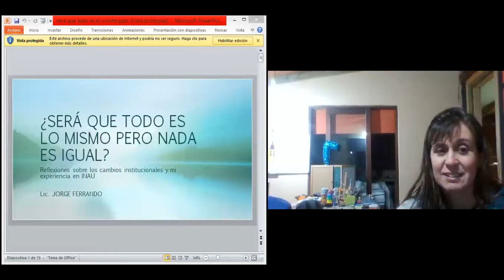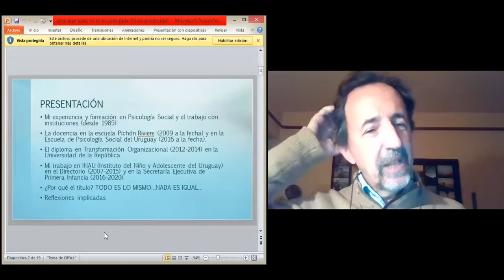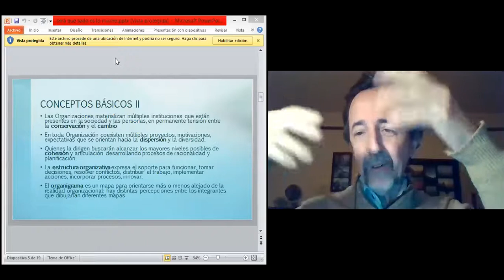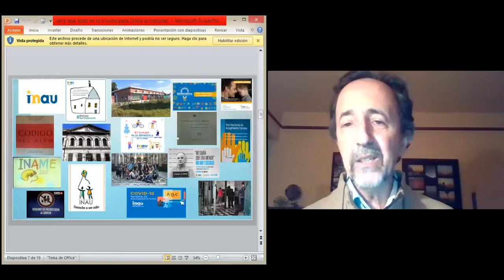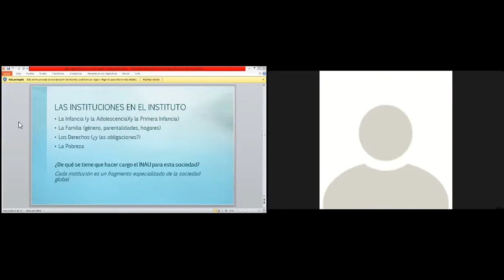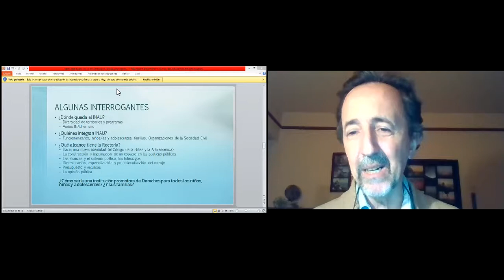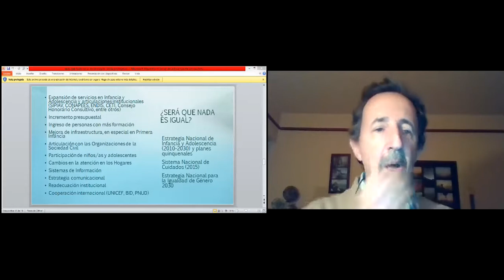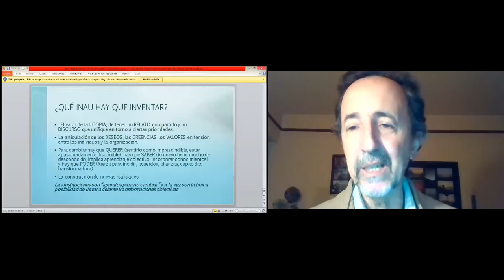Escuela de Psicología Social Uruguay : Lic. Jorge Ferrando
Charla zoom julio 2020 una Mirada al INAU